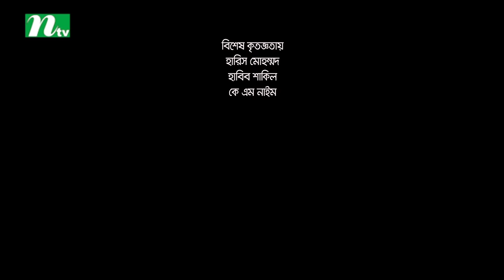NTV Romantic Natok - Buk Pocketer Golpo | বুক পকেটের গল্প | Apurbo | Orsha | Ruhee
NTV Romantic Natok 2018 | Buk Pocketer Golpo | In Bengali: বুক পকেটের গল্প | Ziaul Faruq Apurba | Nazia Haque Orsha | Dilruba Yasmeen Ruhee | Directed by Raisul Tomal | Produced by NTV | Country: Bangladesh 💙 Make sure to Subscribe to NTV NATOK and Turn the Notifications Bell 🔔 ON!

STARRING: Ziaul Faruq Apurba, Nazia Haque Orsha, Dilruba Yasmeen Ruhee and others.

কাহিনি সংক্ষেপ: আজ পাঁচ বছর পর দেশে এসেছে রুদ্র। চেনা রাস্তা আর চেনা পরিবেশে হাঁটতে আর ফেলে আসা দিনগুলোর কথা খুব মনে পড়ে। হঠাৎই দেখা হয় অবন্তিকার সঙ্গে। সেই অবন্তিকা যে অবন্তিকা হয়তো রুদ্রকে একটা সময় ভালোবাসতো। কিন্তু রুদ্র তো আর ঘর বাঁধার মানুষ না। ফটোগ্রাফিকে সঙ্গী করে ঘুরে বেড়ায় কখনো পাহাড়, কখনো সমুদ্রে কিংবা কখনোবা অজানা কোনো সবুজের অবগাহনে। এই রুদ্রর সাথে আবার পারিবারিকভাবে বিয়ে হওয়ার কথা ছিল পৃথার। পৃথা হচ্ছে রুদ্রর ছোট খালার মেয়ে। পারিবারিকভাবে একটা সম্পর্ক থাকায় পৃথা আর রুদ্র সবসময় একসাথে চলাফেরা করেছে। সেই চলাফেরার ফাঁকে পৃথা যে কখন মনের অজান্তে রুদ্রকে ভালোবেসে ফেলেছে, সেটা সে নিজেও জানে না। তাই তো একটি চিঠি রুদ্র লিখে যায় অবন্তিকা ও পৃথার জন্য। কি লেখা থাকে সেই চিঠিতে?